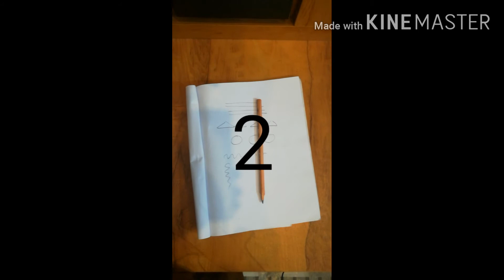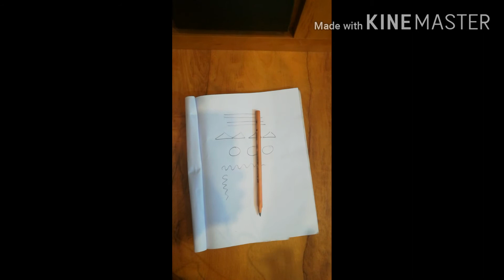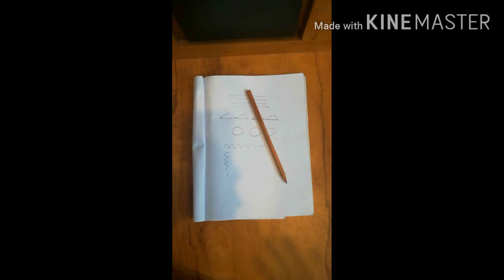DRAWING CLASS... DAY-1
ART LOVER